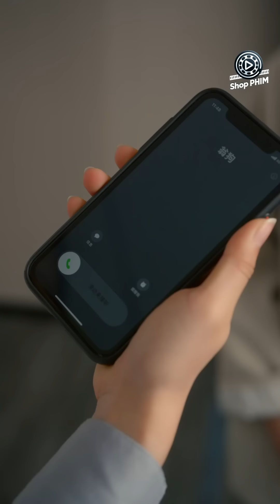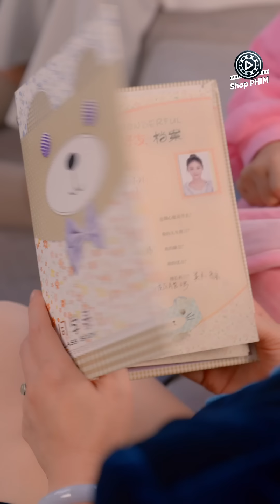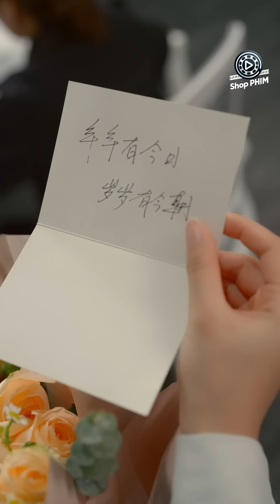(Thuyết Minh) LỌ LEM BÁO THÙ - Tập 03 | Phim Ngôn Tình Trung Quốc Siêu Hay 2024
Phim Hay Đặc Sắc 2024 | LỌ LEM BÁO THÙ - Tập 03 | Phim Ngắn Ngôn Tình Tổng Tài Bá Đạo Mới Nhất

Nội Dung Phim:

Đổng Tân Nhiên và Bác Duệ yêu nhau từ thời học sinh,  Bác Duệ vô tình lái xe tông chết người, nhưng lại trốn tránh không muốn đi tù vì thế cầu xin bạn gái mình giúp đỡ. Tân Nhiên ngây thơ vì yêu nên tin lời dụ dỗ của mẹ con Bác Duệ mà ngồi tù suốt 7 năm. Sau khi ra tù cứ ngỡ sẽ được anh ta đón về làm Bác phu nhân nhưng anh ta vốn đã ngoại tình từ lâu, Tân Nhiên chỉ là con cờ thế thân  mà thôi. Đúng lúc Tân Nhiên tuyệt vọng nhất, Ông Trung Giới (chủ tịch Hải Tinh) đã ra tay cứu giúp. Anh cho cô tất cả mọi thứ kể cả cơ hội để báo thù Bác Duệ. Cứ ngỡ là thiên đường hạnh phúc nhưng lại là địa ngục được lên kế hoạch cẩn thận của Ông Trung Giới dành cho cô. Tại sao Ông Trung Giới lại muốn báo thù Đổng Tân Nhiên đến vậy? Mời quý khán giả cùng thưởng thức bộ phim siêu hấp dẫn này vào lúc 11h và 19h hàng ngày để biết câu trả lời nha.

Số tập: 4
Chất lượng: HD 1080P
Ngôn ngữ: Thuyết minh
Quốc gia: Trung Quốc